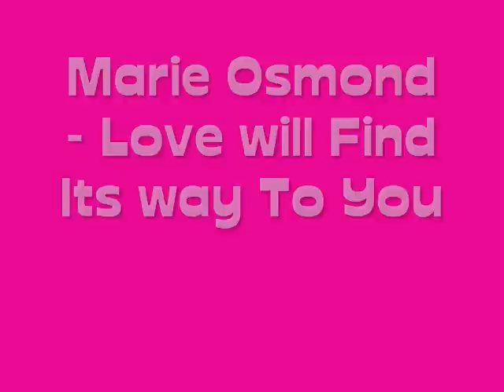Marie Osmond- Love will find its way to you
another video for the most amazing person, Miss Marie
Follow me?
Music is by Marie Osmond. How perfect??